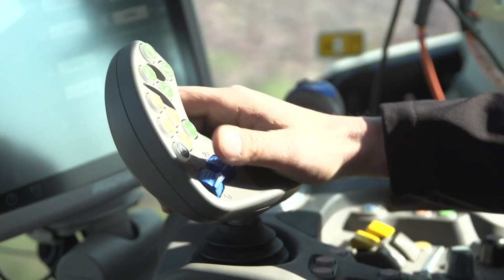"A tu per tu con DEUTZ-FAHR" - Serie 9 | Ep.3 - Lavorazioni con livella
Nelle lavorazioni stradali con livella, è fondamentale garantire bilanciamento dei pesi e perfetta capacità di trazione. Scopri la trasmissione TTV della DEUTZ-FAHR Serie 9, che gioca un ruolo centrale in questi lavori.